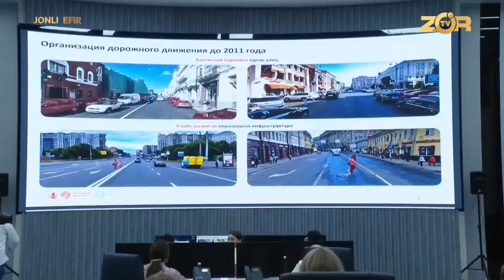Xorij mutaxassislari poytaxt ko'chalarini o'rgandi (Toshkent)